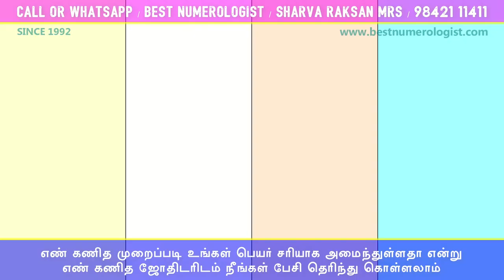தனித்துவமான ஆண் குழந்தைகளின் பெயர்கள் / BOY BABY NAMES BEST NUMEROLOGIST / 9842111411 / G.C. CHANDRA